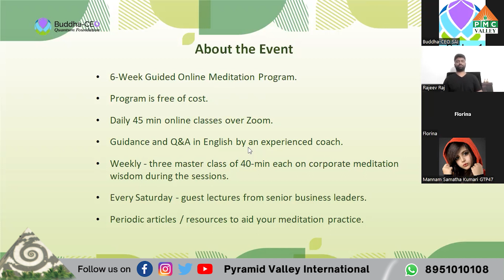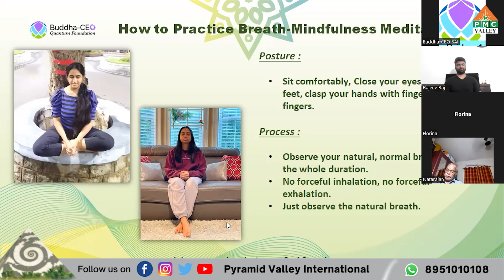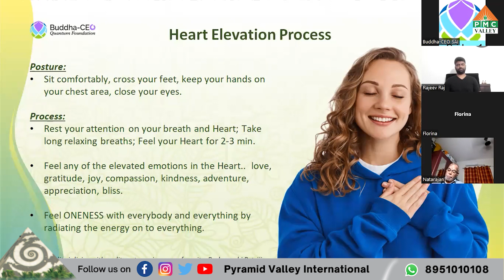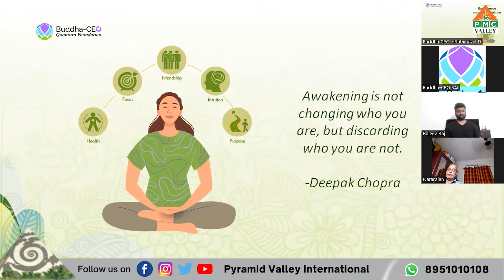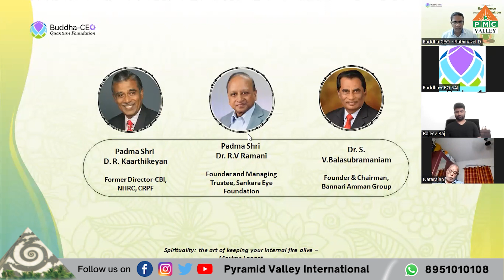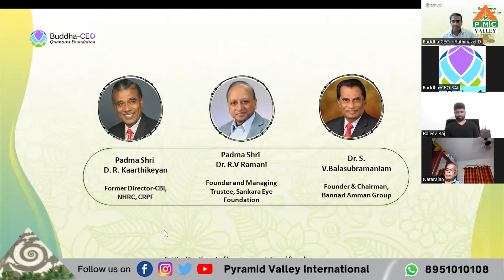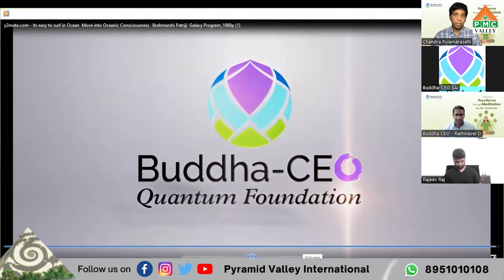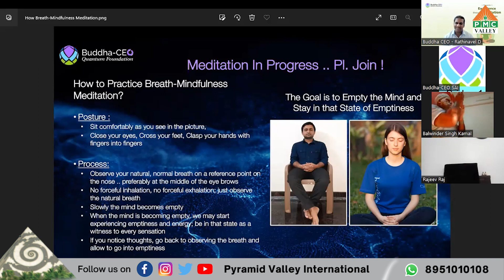Excellence through Meditation | Day 28| Chandra Pulamarasetti | Pyramid Valley International